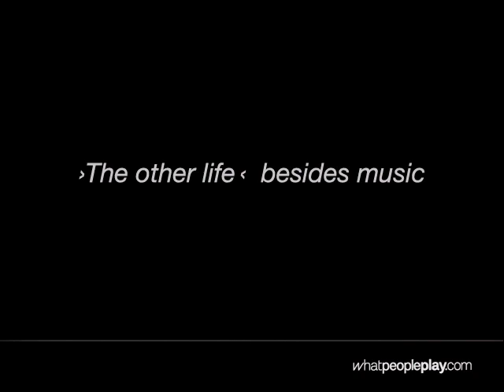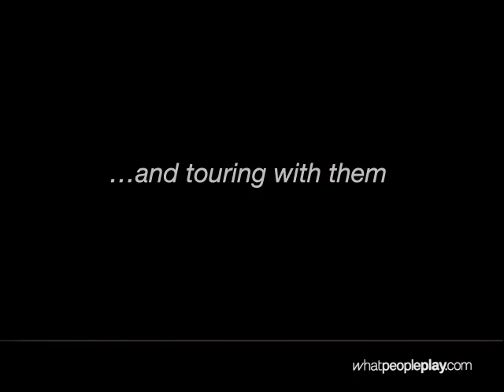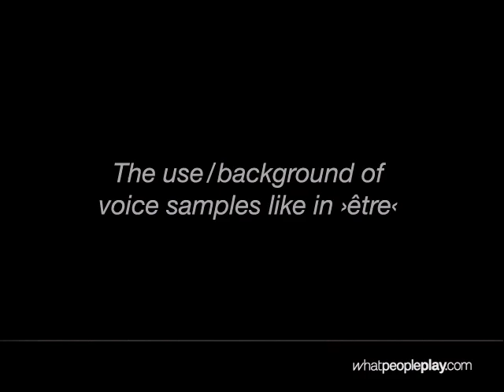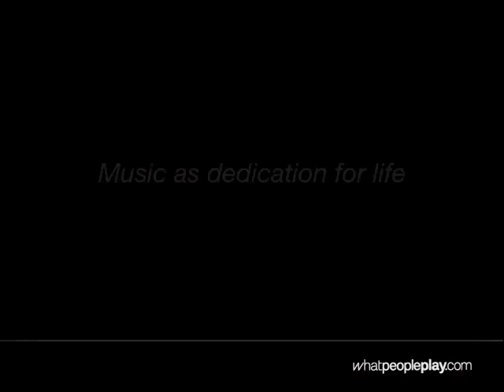Nicolas Jaar - Whatpeopleplay Interview Sessions - Release Nov. 2011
2011 has been a groundbreaking Year for Nicolas Jaar. One could almost be tempted to rename it to "Jaar 2011".
A first Desktop and later on Band Live Tour saw him with sold our concerts on almost random play and on all continents.
His Wordandsound / Whatpeopleplay distributed seminal album "Space is only noise" (Circus Company) has by far not being produced "Hit Material", but it became one instantly. A at first fragile, rather slow and dedicatedly musical piece that like no other became not only the ultimate "Me Too" with the electronic (and not only electronic) scene but helped create the leading musical trend of this Year.
Rightfully so,  Space is only Noise" made it Top2 Album of the Year by British Trendsetting Record Store Rough Trade this month and no doubt, it´s creator will lead those Years End Charts by many and far.
In addition Nicolas´ label "Clown & Sunset" is restarting with Release 7 , a 10" called "don´t break my love ep" now and upcoming 008 by DARKSIDE which are Jaar and Dave Harrington.
Whatpeopleplay´s Zarah and Julia took all this good Reason and some time out during a recent Tour break to sit down with Nicolas and speak about his Music, Background, motivitation and personal outlook on the upcoming work in progress.
It´s pretty comprehensive folks, so sit back, relax and enjoy with excitement.  November 2011, Kai Fraeger